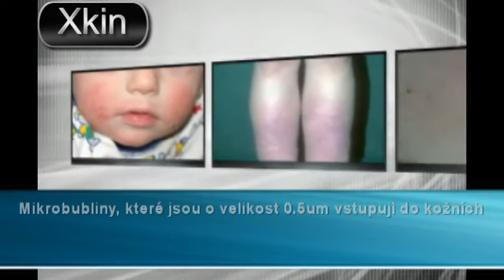Mikrobublinové lázenské zařízení - XKIN & NATURAN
Mikrobublinové zařízení je vybaveno nejmodernější nano-technologií vedoucí do nové lázeňské kultury. Nano-technologie vytváří jemné bublinky kyslíku pouze s vodou a vzduchem. Tento stav uvolní zdravé termální ultrazvukové vlny a obrovské množství aniontů
Charakteristiky

∙ Tepelná energie: zrychlí metabolismus a uvolňuje svalové vázání.
∙ Kyslík: pronika do těla přes malé pórý.
∙ Ultrazvukové vlny: oscilace ze zničení mikrobublin jemně tře celé tělo.
∙ Anion: Xkin vypouští přes 800.000 až 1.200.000 ~ / cc anionu to je 100 až 200 krát víc než u běžného mikrobublinoého zařízení.